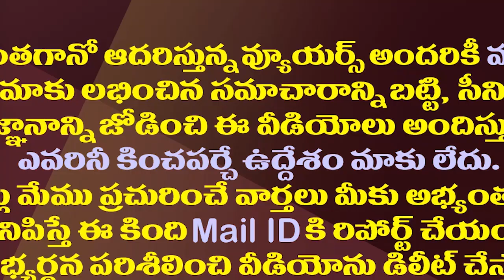తాడిపత్రిలో జేసీ ఫ్యామిలీపై పెద్దారెడ్డి మాస్టర్ ప్లాన్| Tadipatri MLA Peddareddy To Start Padayatra